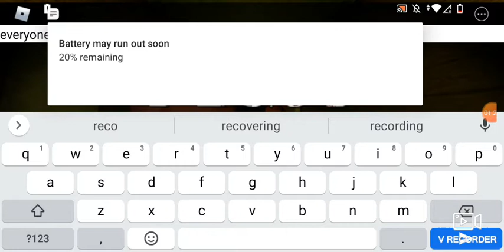scratch plays piggy Roblox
my first video i hope you like it